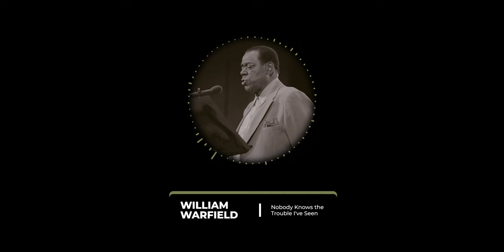Christian MUST WATCH! Grand Maestro Shares the Beauties of Spirituals: Interview w Dr. Thomas Dickey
Music has always inspired the human heart. Some music, like the Psalms, is inspired by God. In this interview, with Dr. Dickey, he praises the absolute beauty of African American Spirituals. He explores their history, meaning, and what profound insights we can all draw from them. If you want your heart to be touched, this interview is for you!

Credits |
Writer: Christopher Sernaque
Presenter: Christopher Sernaque
Camera Operator: Casey Sernaque
Audio Manager: Casey Sernaque
Editor: Casey Sernaque